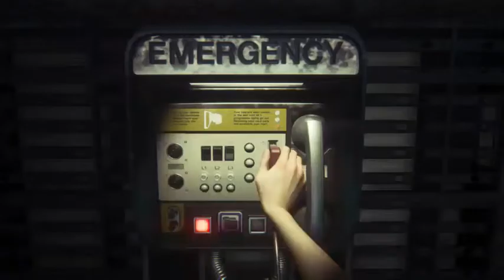Alien: Isolation (PS4 Hard mode) - 4 / 6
Alien: Isolation on PS4, played on the hard difficulty setting. This video shows Mission 2 of the game.